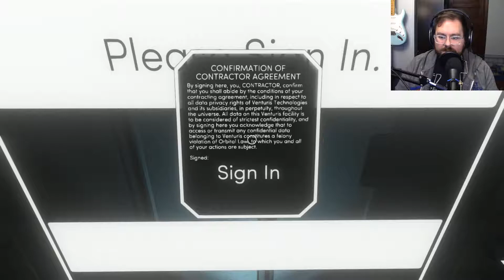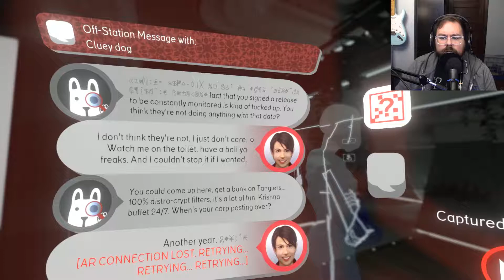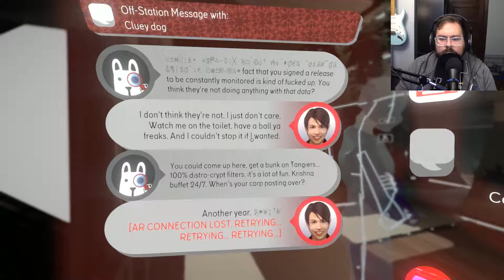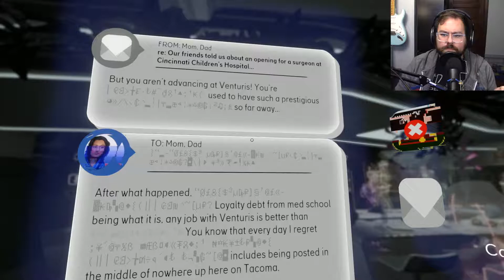Did You Miss Me? | Tacoma #1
After a loooooooooooooong hiatus, I'm finally back and ready to play. Join me aboard the Orbital Station Tacoma, to try and find out what happened to its crew.